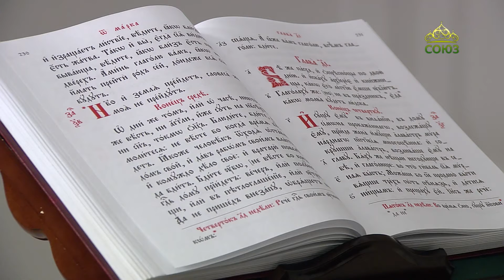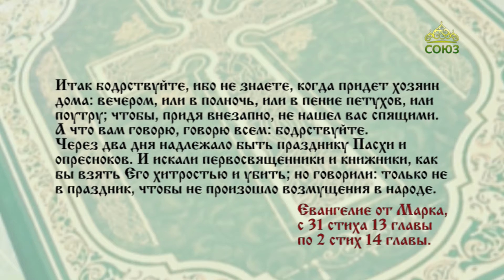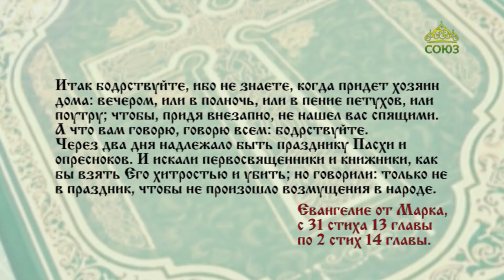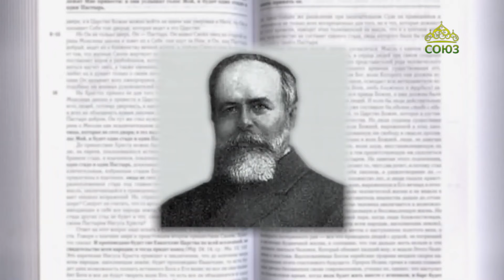Читаем Евангелие 17 февраля 2022. Евангелие от Марка. Глава XIII, 31 - XIV, 2.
А что́ вам говорю, говорю всем: бодрствуйте.